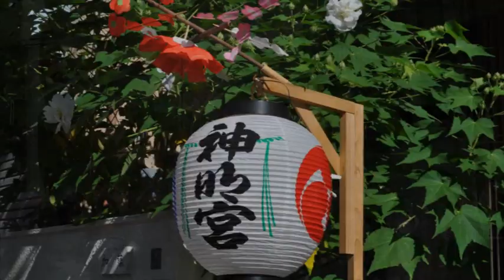平成24年 台東・深川神明宮例大祭 町神輿連合渡御＝水掛け（１）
三年に一度の本祭りです。　氏子各町１２基の神輿が行列を成して、氏子町内を連合渡御する勇壮な祭りです。「勢揃い」ともいい、例大祭期間中の日曜日に行います。
観客はむろん担ぎ手達で熱気にあふれ、「わっしょい！」の掛け声が町中に響き始めると、沿道から威勢よく水が掛けられます。交差点などで行われる消防団による豪快な放水も見どころの一つです。　　それぞれの神輿が町会神酒所の前を渡御する際、御挨拶の神輿差し上げをする。特に清澄通りと新大橋通りが交差する森下交差点（森下駅前）で神輿を差し上げたり、回転したりする様には圧倒されます。　　2012年08月19日